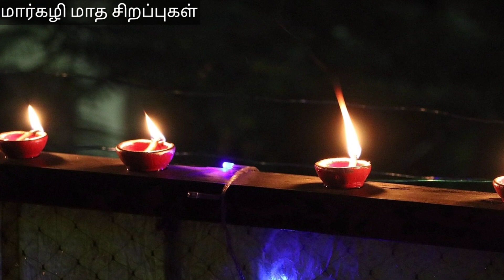Margazhi maasam sirappugal/Margazhi month special in Tamil/Do's&Don'ts in Margazhi maasam 2020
மார்கழி மாத சிறப்புகள்/மார்கழி மாதத்தில் செய்ய வேண்டியவை/Do's&Don'ts in Margazhi
மார்கழி மாத வழிபாடும் அதன் சிறப்புகளும் நன்மைகளும்

Hi friends, In this video I have shared about the importance of  margazhi month.
1. Margazhi month benefits
2. science behind making big Rangolis or kolams and it's benefits
3. how to worship in this month.
4. Dates of vaikunda ekadasi, Arudra darisanam, Hanumath jayanthi
5. mistakes to be avoided in margali month in tamil

People those who are waiting for marriage could read andal tiruppavai and manikkavasagar thiruvempavai this month to get god's grace.

Margazhi which precedes the Uttarayana is Ushah Kaala for devas
for whom a human year constitutes a day. The period just before dawn in this month is therefore very sacred and it is common for all to visit the temples and go around the streets singing Thiruppavai, Thiruvempavai and other bhajans to rouse the latent spiritual and
in every one of us.

Importance of Margazhi month

Margazhi month is supposed to be sacred from all the aspects.
It is rendered to the God himself in aim of attaining prosperity and blessings hoping God showers with all best blessings to us.
The main objective of this month is to offer prayers to god.

Brahma muhurta

Brahma muhurta begins 1 hour and 36 minutes before sunrise, and ends 48 minutes before sunrise.

During this period we need to get up, take bath, draw kolams (rangolis) in front of the house and then cook the prasadams.

Importance of waking up in Brahma Muhurta

Ayurveda states that there are three doshas found in the human physical body, called Vata (Air and Ether), Pitta (Fire and Water) and Kapha (Earth and Water). The increase or decrease of these three doshas is related to the cycles of time. From sunrise until 10:00am is the time of Kapha; from 10:00am until 2:00pm is Pitta time; and from 2:00pm until sunset (6:00pm) is the time of Vata.

The evening follows a similar pattern, from 6:00pm until 10:00pm is the time of Kapha, from 10:00pm until 2:00am is the time of Pitta, and from 2:00am until 6:00am (sunrise) is Vata time. Brahmamuhurtha occurs during the Vata phase of the morning, between 2:00am and 6:00am, and Yoga masters state that the best time to meditate is one and a half hours before dawn, because the mind is inherently still at that time, enabling one to achieve a deeper meditative state.

Scientific fact behind the importance of Margazhi

The earth is near ozone layer and so people can inhale pure oxygen in the fresh air every morning in the month of Margazhi. That is the reason for their getting up, taking a bath in the early morning and performing street Bhajans, decorating houses with kolams in the open air along with visiting temples.

History of Thiruppavai

Born in Srivalliputtur a great vaishnavait temple town Andal was determined to get married to the Lord and to no one else. She composed and sang 30 verses or ‘pasurams’ comprising Tiruppavai, each sung on one day of the month of Margazhi. Appropriately the first pasuram starts ‘margazhi thingal …’. She is believed to have ultimately attained her wish in Srirangam temple.

History of Thiruvempavai

Tiruvembavai on Lord Siva, was sung by Saint Manickavasagar visualizing himself as a woman. He also composed Thiruppalliyeyuchi, or, verses for waking up the Lord. In essence, margazhi is the month for singing praise of the Lord.

திருப்பாவை என்பது ஒரு ரத்ன மயமான ரதம்
1-4 பாசுரம் நாலு சக்கரம்
5-6 பாசுரம் ரத்ன அச்சுக்கள்
7,8 பாசுரங்கள் முதல் தட்டு
9-18 தேர் தட்டின் மேலுள்ள கம்பங்கள்
19,20 கம்பங்களுக்கு மேலுள்ள தட்டுக்கள்
21,22 பாசுரங்கள் தேருக்கு அலங்காரம்
24-29 ரத்ன கோபுர தட்டுக்கள்
30 தேருக்கு சிகரம்
23 பாட்டின் பொருள் ஸ்ரீ லட்சுமி நரசிம்மன் திருப்பாவை ரதத்தில் முதல் சிம்மாசனத்திதில் எழுந்து அருளி உள்ளார்.

மார்கழி மாத ஸ்லோகங்களும், பூஜை முறையும் Dhanurmasa Pooja Vidhanam